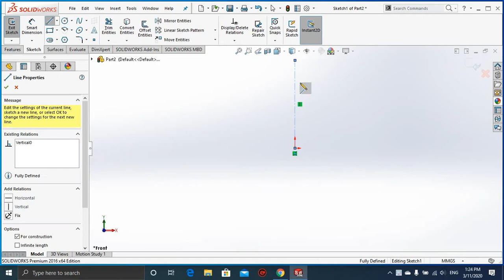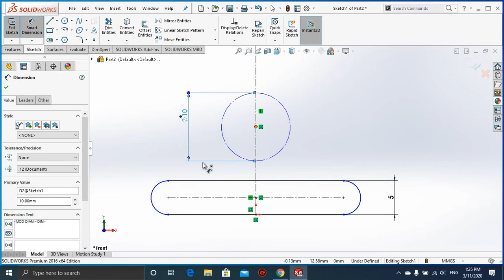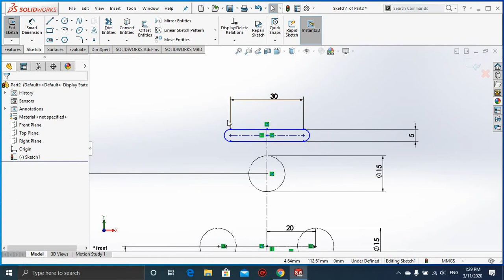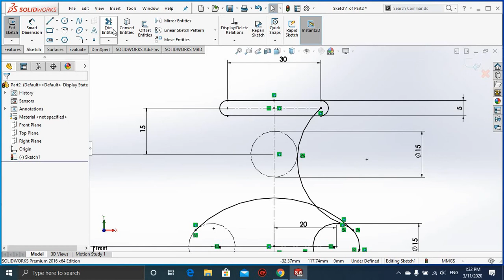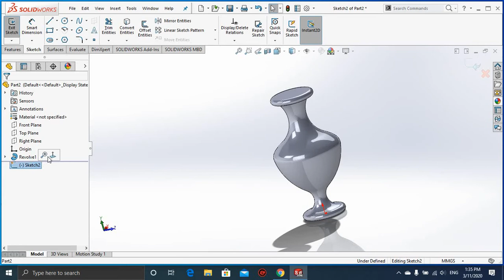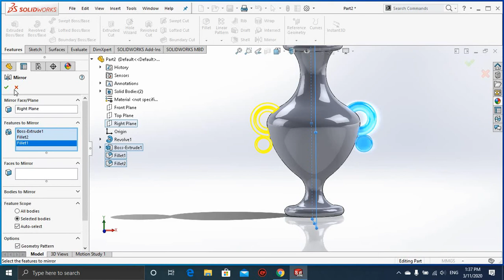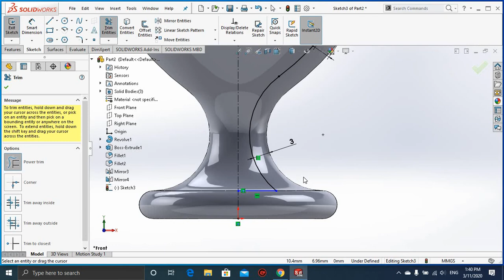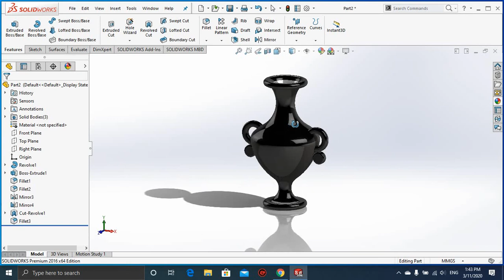Solidworks Tutorial For Beginners ______ Vase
In this video you will learn how to design and create a vase in solidworks using different features(Revolved Boss, Extruded Boss, Fillet, Revolved Cut, Mirror Entities and Offset Entities). you will learn how to add different colors to your model.

myself in the comment section.